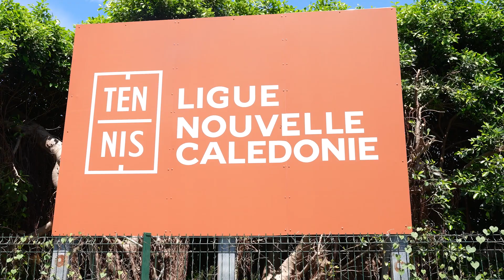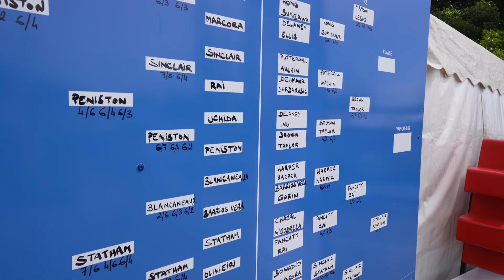6ème jour de tournoi - Open SIFA Nouvelle-Calédonie 2023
Retour en images du sixième jour de tournoi - Vendredi 06 janvier

Open SIFA Nouvelle-Calédonie 2023.